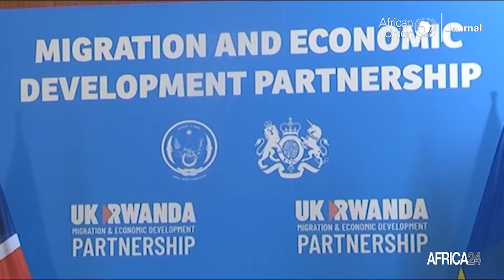African Union Journal : Le Rwanda prêt à accueillir des migrants venus du Royaume-Uni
Il ne reste que quelques semaines pour que les premiers migrants entrés illégalement au Royaume-Uni ne soient envoyés au Rwanda. Après deux ans de débats et de controverses, le Parlement britannique a finalement approuvé le projet de loi permettant l’envoi vers le Rwanda de demandeurs d’asile entrés illégalement au Royaume-Uni. Le Rwanda se dit prêt à accueillir et intégrer ces personnes dans la société et à traiter leurs cas sur place pour ensuite prendre des décisions y relatives. Ils auront la chance de rester au Rwanda pour ceux qui veulent, retourner dans leur pays ou encore choisir de retourner en Europe de façon légale.